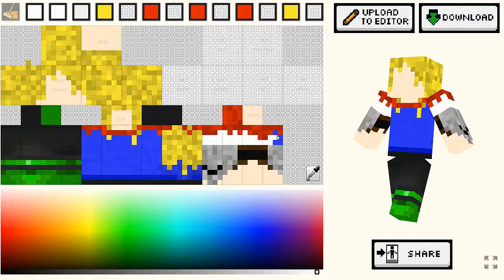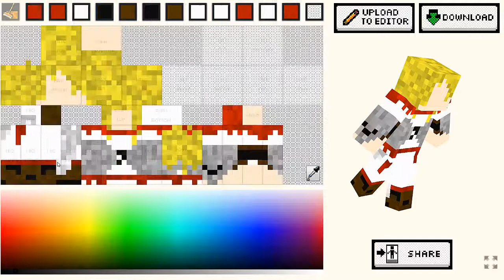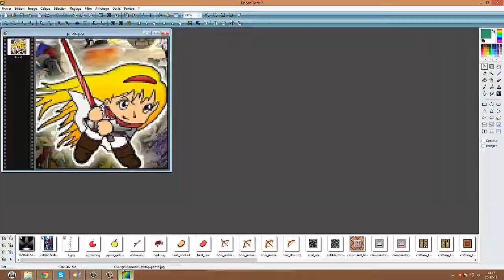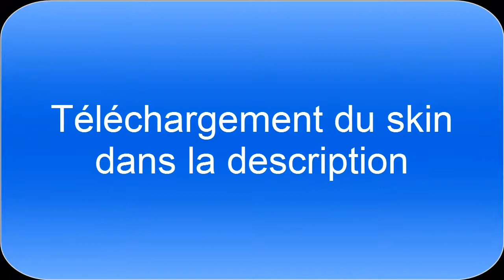L'atelier à Skin #18: Neluxia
Dix-huitième épisode de cette série "L'atelier à Skin", cette fois-ci on fait un skin pour Neluxia!